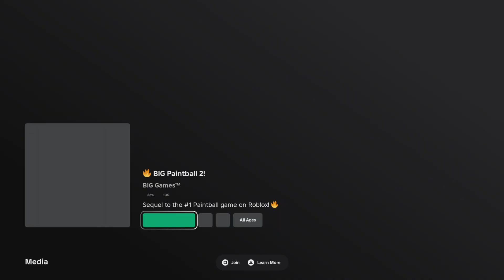Roblox: Funny Deaths and Glitchy Games